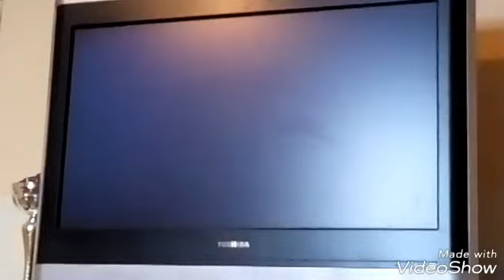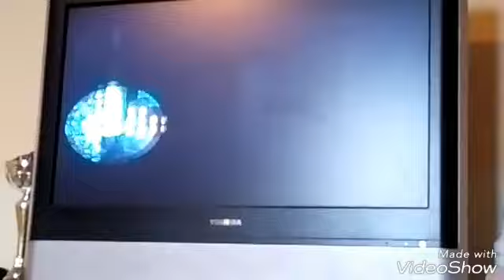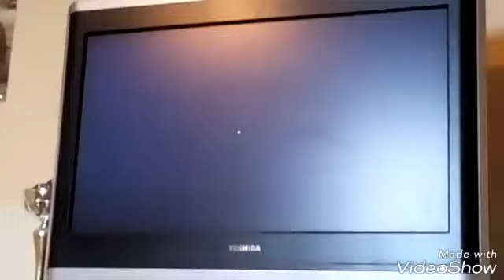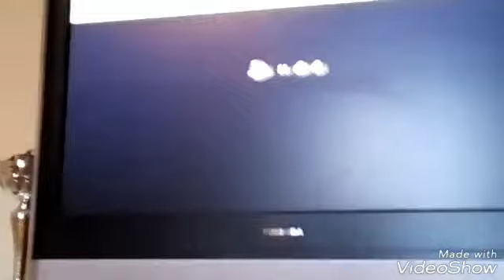ep 1 / Super Mario Bros Wii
Dans cette vidéo je suis accompagné de oscool mon abonné je fais le premier épisode du let's play de Super Mario Bros Wii avec lui